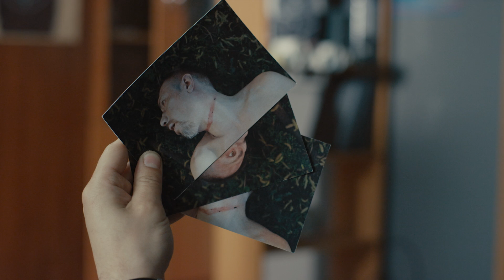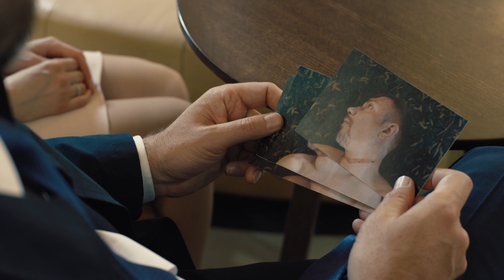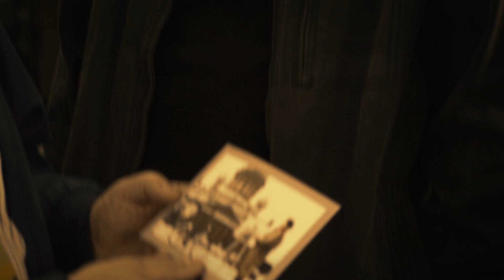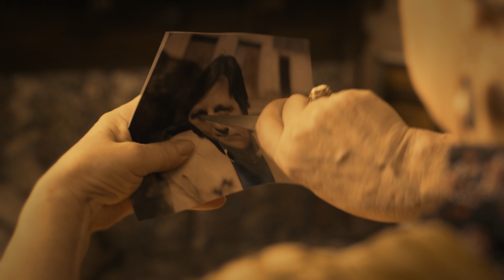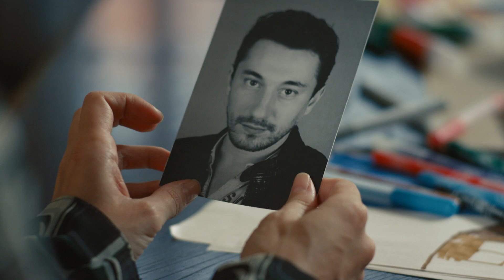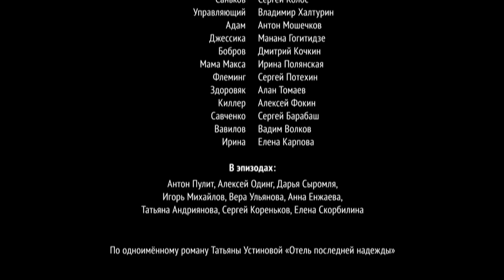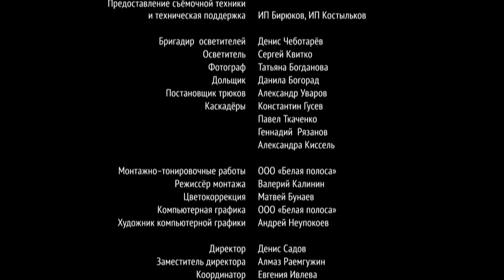Отель последней надежды. Четвертая серия.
Сценарист: Пётр Амелин

Оператор: Валерий Лернер

Композитор: Сергей Потехин

Художник: Ирина Дуксова

Продюсеры: Евгения Вильшанская, Александр Жигун (иcп.), Кирилл Нерсесян (иcп.), Елена Шалимова (иcп.)

Жизнь рухнула в одно мгновенье: от Нади Звонарёвой ушёл муж. А тут еще отель, в котором она работает начальником службы портье, готовится к визиту короля. Введены строжайшие меры безопасности, а вокруг Нади, как специально, начинают твориться странные вещи: на неё нападают грабители, кто-то сжигает семейные фотографии, подбрасывает в квартиру чучело мужа… И всё это на глазах у начальника службы охраны короля - Дэна Уолша, которому теперь нужно во всём разобраться.

Актеры: Павел Делонг, Эмилия Спивак, Сергей Марин, Анна Старшенбаум, Оксана Базилевич, Сергей Барковский, Эра Зиганшина, Павел Григорьев, Роман Нечаев, Сергей Колос, Владимир Халтурин, Антон Мошечков, Манана Гогитидзе, Дмитрий Кочкин, Ирина Полянская, Сергей Потехин, Алан Томаев, Алексей Фокин, Сергей Барабаш, Вадим Волков, Елена Карпова

Премьера: 17 сентября 2016 (ТВЦ)

Cерий: 4

Жанр: детектив, мелодрама, экранизация

По роману Татьяны Устиновой.